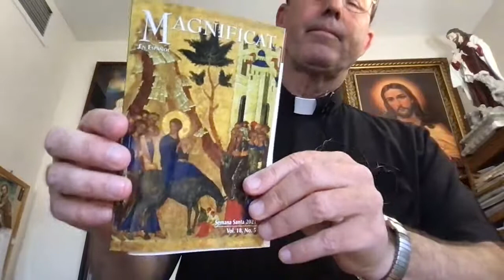LECTURAS DEL DIA | LUNES DE SEMANA SANTA | 29 DE MARZO 2021